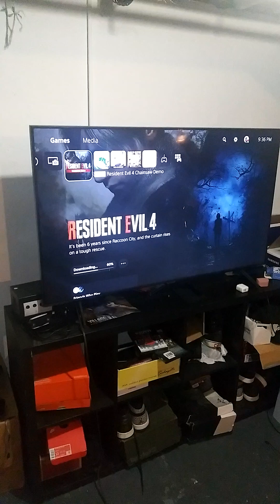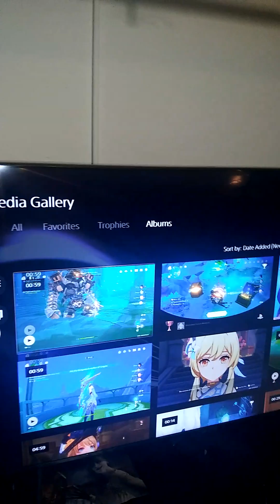DETROIT MIRACLE VISITS THE POPULAR GAMER OF DRAGOONE GAMING ON YOUTUBE